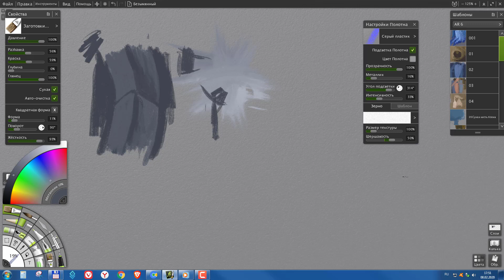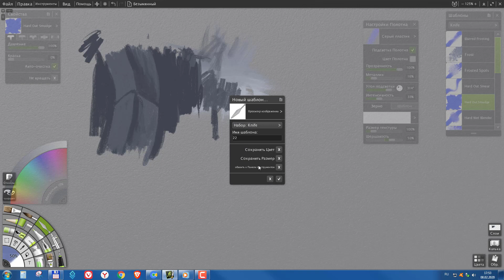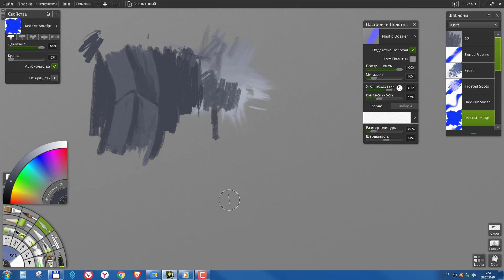Ответ Сергею Новикову Как создать шаблоны кистей в ArtRage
Ускоренный процесс рисования.  Рисуем в программе ArtRage 6 масляными красками Результат ( и другие работы ) можно посмотреть
ArtRage 6 Accelerated drawing process.. We draw in the program ArtRage 6 oil paints Result (and other works) can be found